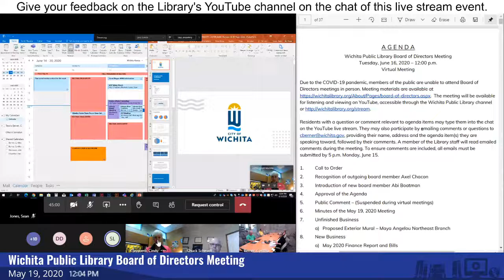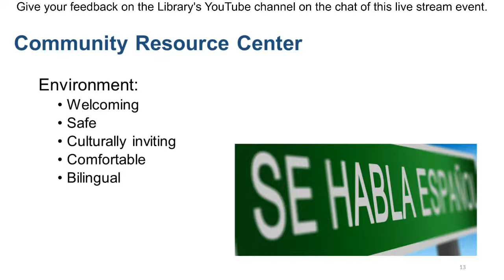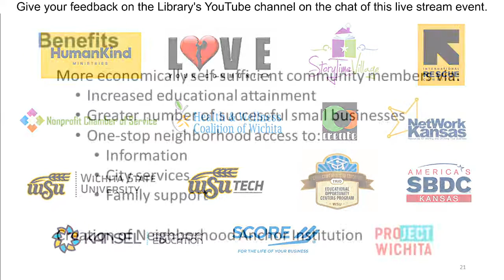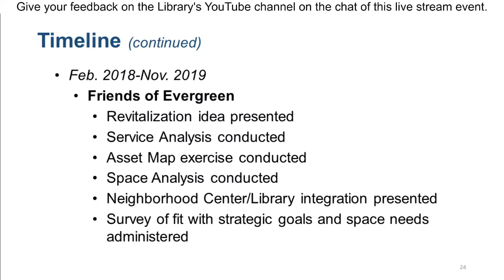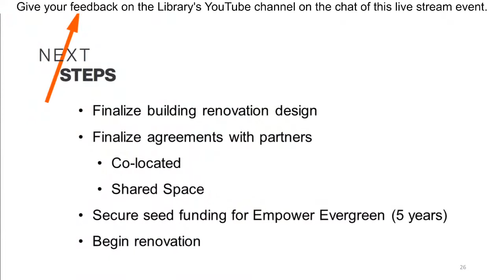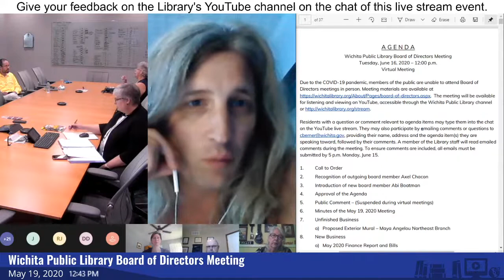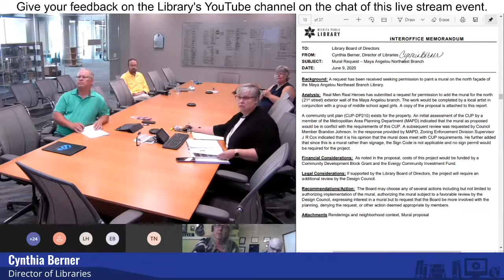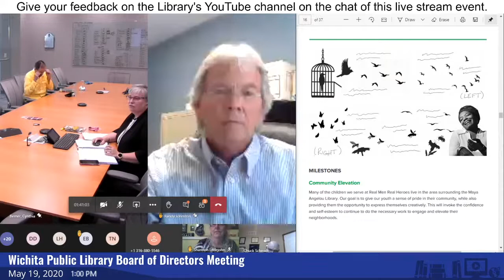Library Board of Directors Meeting - June 16, 2020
A regularly scheduled meeting of the Wichita Public Library Board of Directors. Meeting agendas for board meetings may be found

Chapters:
0:00 Vice Mayor Cindy Claycomb presentation on the Evergreen Community Resource Center
36:10 Call to Order
36:20 Recognition of outgoing board member Axel Chacon
37:10 Introduction of new board member Abi Boatman
39:12 Approval of the Agenda
39:58 Minutes of the May 19, 2020 Meeting (the feed lost connectivity during this time)
40:38 Unfinished Business: Proposed Exterior Mural - Maya Angelou Northeast Branch
1:09:59 New Business: May 2020 Finance Report and Bills
1:11:51 Standing Committee Reports
1:12:02 Director of Libraries Report
1:20:37 Announcements
1:20:55 Adjournment